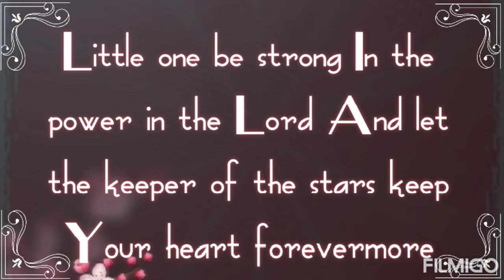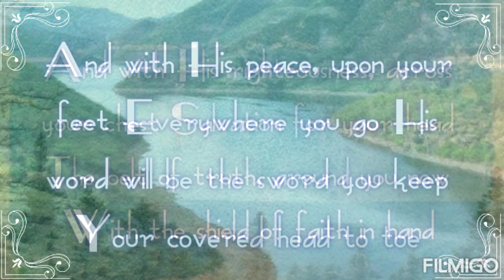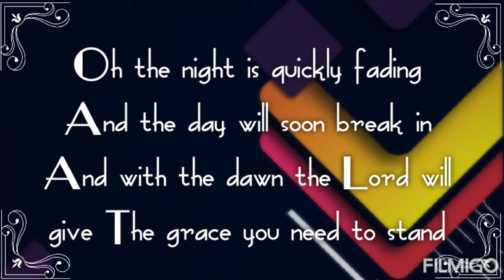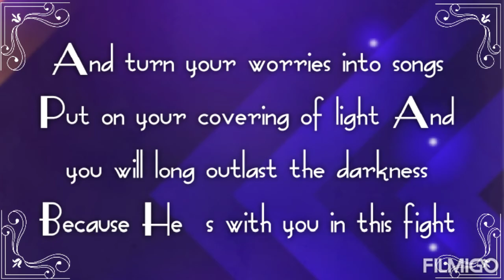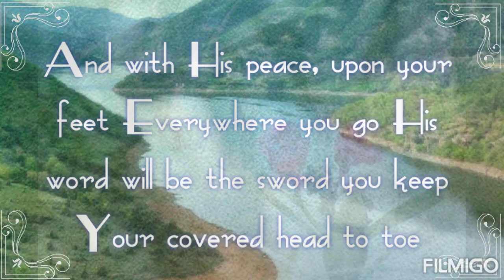Be Held -Lullaby for the Beloved * Head to Toe (Armor of God song) * °Christy Nockels°[ Lyric Video]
or add in the comments ☺